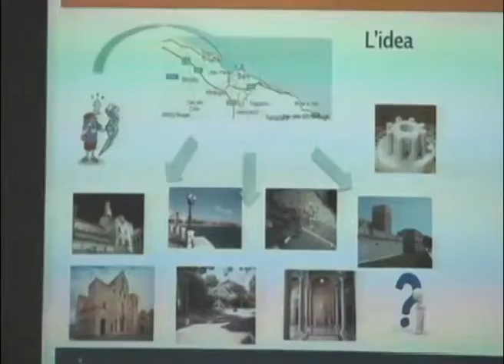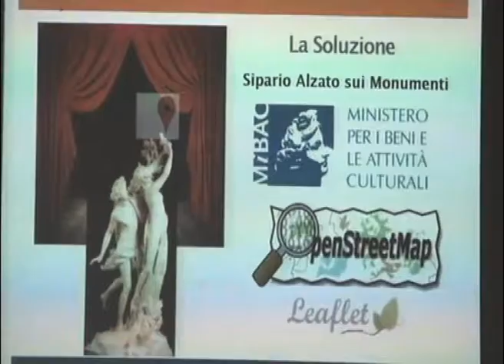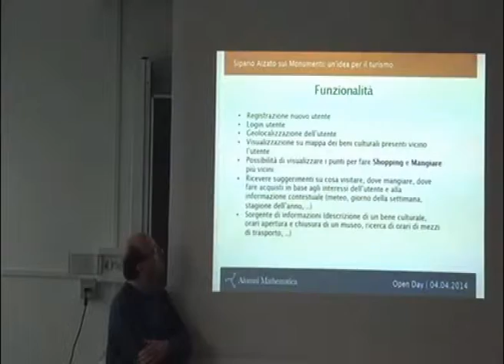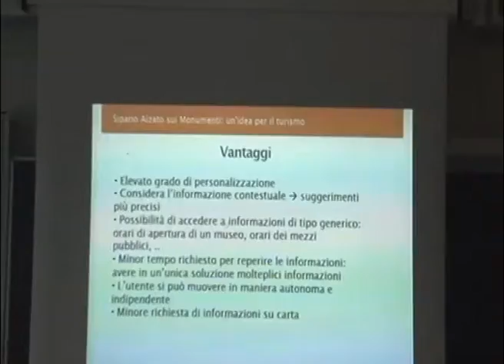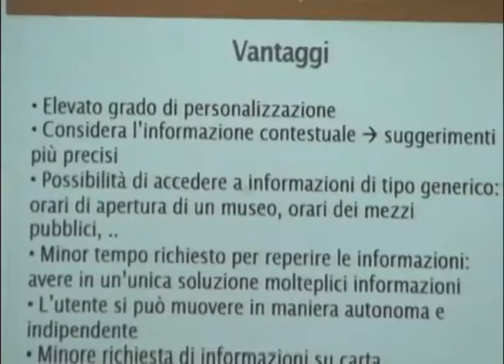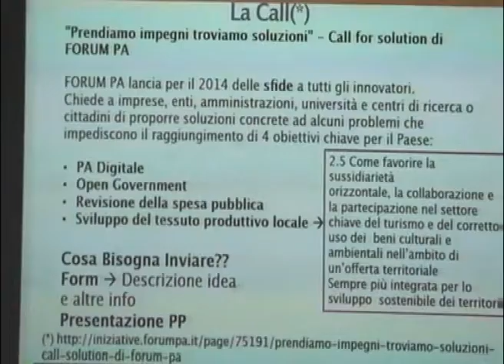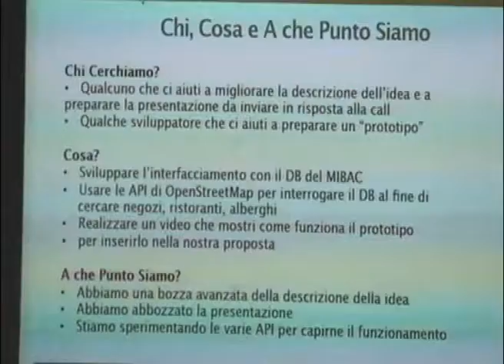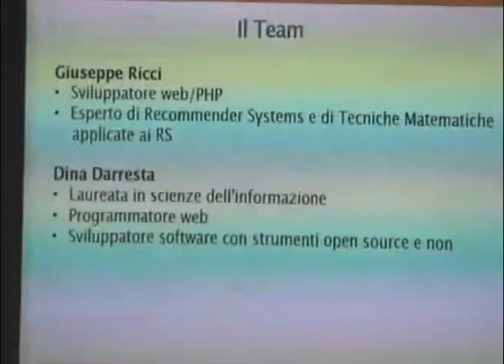Open Day 2014 | Sipario Alzato sui Monumenti: un'idea per il turismo | Giuseppe Ricci (phd)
Titolo:  Sipario Alzato sui Monumenti: un'idea per il turismo
Speaker: Giuseppe Ricci (phd)
Abstract: in questa presentazione verrà presentata un'idea mirata alla creazione di un sistema a supporto del turista che visita un qualsiasi punto dell'Italia

Si è svolto il 4 Aprile 2014 l’Open Day dal titolo “Come la mathematica migliora il mondo”. Durante tale incontro alcuni Soci dell’Associazione, Partner e Testimonial illustri hanno tenuto un talk di 7 minuti (+ 3 minuti di domande) in cui hanno illustrato in quale modo viene utilizzata la matematica nei progetti di ricerca e progetti imprenditoriali portati avanti evidenziando i benefici che l’approccio scientifico-matematico ha nei loro lavori.
L'evento si è svolto nell'Aula IX del Dipartimento di Matematica di Bari.